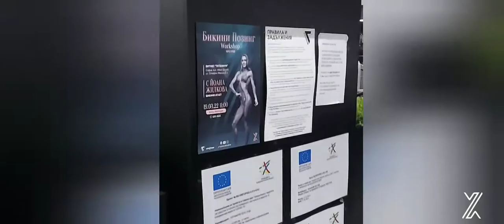Bikini Posing Workshop | First edition March 2022 | Yoana Zhilkova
RECAP - Bikini Posing Workshop
⏰ 3 часа събрани в 5 минути💥
По време на моя уъркшоп, който се проведе на 19 март 2022 в София,  България засегнахме с моничета, които присъстваха много неща като задължителните пози в Бикини категорията към NPC и IFBB, техники и трикове в позирането, които съм усвоила с времето и излизането  на изключително големи състезания като Световно, Европейско, Арнолд Класик, Олимпия и още...където атлетите в категория са по 20-30+ и състезанията протичат доста по-динамично и различно  от по-малките турнири. Възпроизведохме сравнителни позирания и походихме като топ модели💥
Много информация и същевременно много малко, защото за толкова кратко време не може да се обхване абсолютно всичко. Но моята основна цел  е постигната, защото огънят за този спорт и позинг във момичетата вече е запален и гори🔥
🎁 подаръците бяха подсигури от Naturalico / @nitrotigercom
📍домакини бяха страхотните @titanium_fitness_bg
 ⏰ 3 hours collected in 3 minutes💥
 During the workshop we touched on many things such as the obligatory poses in the Bikini category for NPC and IFBB, techniques and tricks in posing, which I learned over time and the release of extremely large competitions such as World, European, Arnold Classic, Olympia and more ... where  the athletes in the category are 20-30 + and the competitions are much more dynamic and different from the smaller tournaments.  We reproduced comparative poses and walked like top models💥
 A lot of information and at the same time very little, because in such a short time it is not possible to cover absolutely everything.  But my main goal has been achieved, because the fire for this sport and posing in the girls is already lit and burning🔥